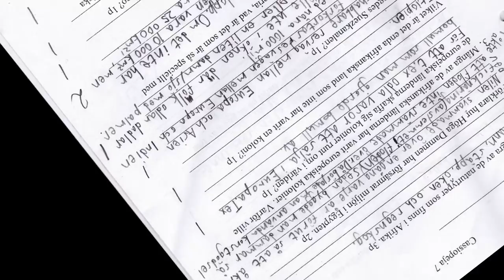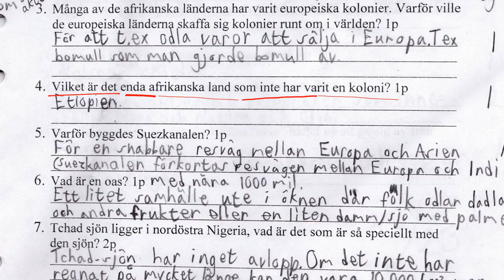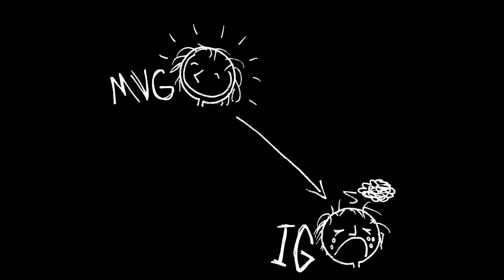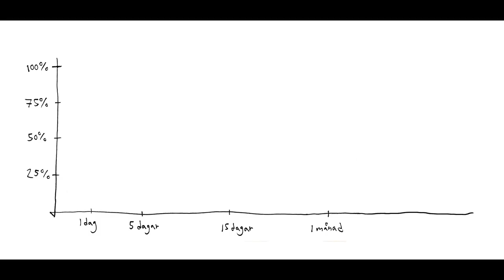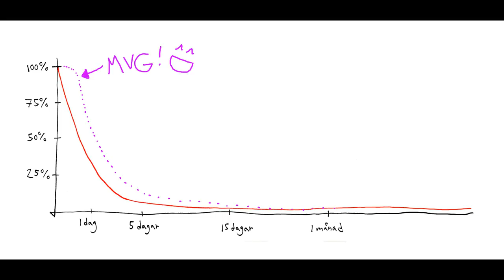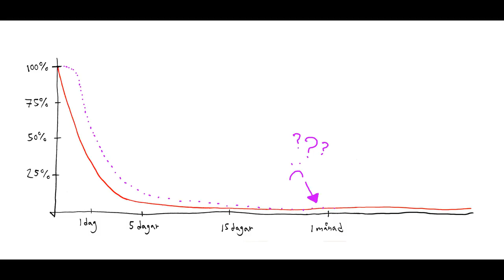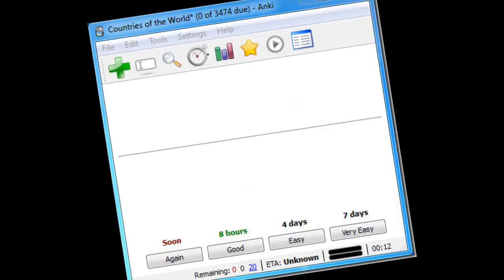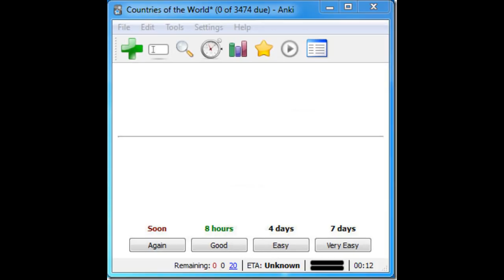Skaffa ett superminne! - Lektion 3: Glöm aldrig mer!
Lär dig att komma ihåg vad du vill hur länge du vill med Jonas von Essen, tvåfaldig världsmästare i minne!